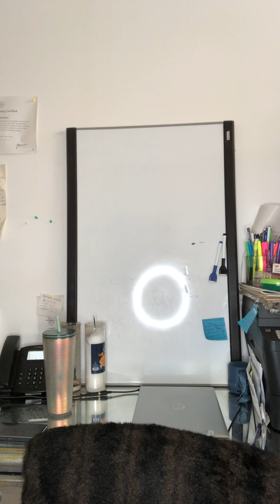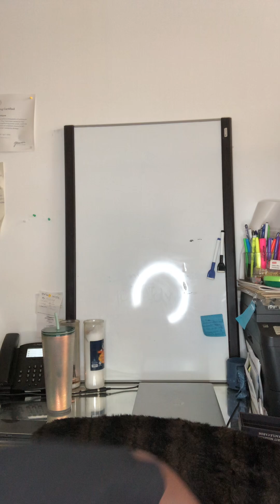Strength Vs. Strategy. Doing things God’s Way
Crystal of the Day: Amber (The Crystal for Balance & Renewal)

“For God so loved the world, that he/she gave his/her only begotten Son/Daughter, that whosoever believeth in him/her should not perish, but have everlasting life.”

The True Intention and purpose of Gang Stalking is NOT for harassment.

There is a clear intent and purpose of following you everywhere and intimidating you and that is to lead to 3 outcomes: .

1. Homelessness
2. Suicide
3. Insanity/ Mental Unwellness

Gang Stalking is simply the means by which they accomplish this. In order to fight back, stop the damage occurring in your life- you must first understand the totality of the threat you are facing. Please share to raise awareness!

Check out my break down of the "Gang Stalking Survival Guide"

 • The Gang Stalking Survival Guide: Bri...

I am a Gang Stalking SURVIVOR of a monster named: John Ferreira from Toronto, Canada who owned a car shop named "Automotive Techniques" located at 363 Bering Ave, Toronto, Ontario M8Z 3B1 Instagram: @atracing Phone (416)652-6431 WHO TRIED TO RECRUIT ME TO BE A DRUG MULE BY COERCING AN ENTIRE COMMUNITY TO DESTROY MY LIFE AND BUSINESS. I am one of many, many victims of this career criminal and my aim is to ensure the world is enlightened about how this monster is actively destroying lives- particularly single women and mothers who he can prey on.

Watch Vice's Break Down of Gang Stalking if you are new to this concept: